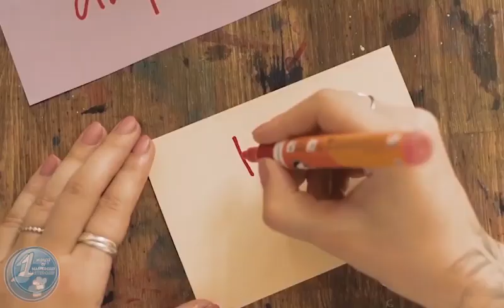4 Hours Dish Replication by Josh Niland ⏰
MasterChef Australia Season 14 Episode 27.